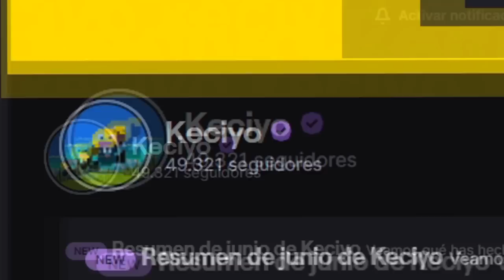ASÍ se JUEGA el SKYWARS más FRENÉTICO de MINECRAFT!! ( ͠° ͟ʖ ͡°) (como en 2020)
➡️- - - - - - - - - - - - - - - DESCRIPCIÓN - - - - - - - - - - - - - - - - - - -⬅️

Hola Chicos, el día de hoy les traigo un videito SYPER TRYHARD en donde jugamos el Skywars MÁS FRENÉTICO de TODO MINECRAFT.

🔥Directos diarios:

👉🏿IP: mc.nekocraft.us

➡️- - - - - - - - - - - - - - - COMPUTADORA - - - - - - - - - - - - - - - - - -⬅️

🌟Procesador: Ryzen 7 - 1700 X.

🌟Memoria RAM: 16 GB. (2x8 GB.)

🌟Audífonos: Logitech G233.

🌟Micrófono: HyperX Quadcast.

           ☀️DPI: 750.

➡️- - - - - - - - - - - - - - - - MINECRAFT - - - - - - - - - - - - - - - - - - - -⬅️

🌟Sensibilidad:
🌟FOV:
            ☀️SkyWars: 70.
            ☀️PvP: 63.
            ☀️Otras Modalidades: 70.

➡️- - - - - - - - - - - - - - - - GRABACIÓN - - - - - - - - - - - - - - - - - - - -⬅️

➡️- - - - - - - - - - - - - - - - - - EDICIÓN - - - - - - - - - - - - - - - - - - - - -⬅️

🌟Programa de Edición: Sony Vegas Pro 15.
🌟Tiempo de Edición: De 2 - 5 Horas.
🌟Tiempo de Renderización: 1 Hora.

➡️- - - - - - - - - - - - - - - INFORMACIÓN - - - - - - - - - - - - - - - - - - -⬅️

🌟Nombre: Arturo Rodríguez Reyes.
🌟País: México, D.F.
🌟Edad: 20 años.